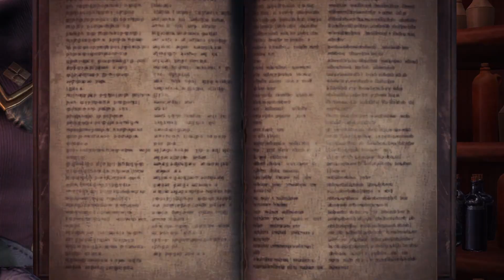MHW:I | Alatreon solo (Hunting Horn)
Quest: The Evening Star
MODS USED:

GAMEPLAY
FoV Changer

VISUAL
Kimono

CUSTOM QUESTS
-mhg- Custom Quest Pack
PC SPECS:

16gb RAM